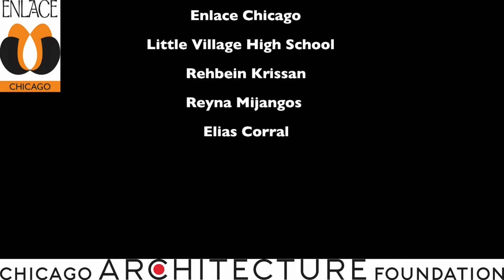little village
This youth produced short film is a doc about the history and architecture of Little Village H.S. in Chicago